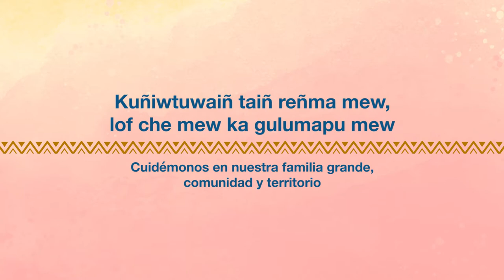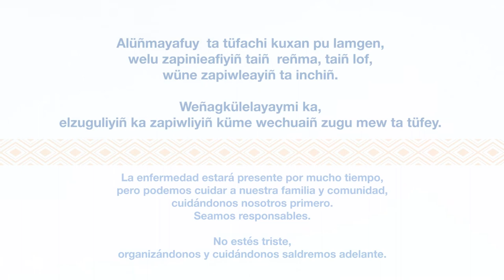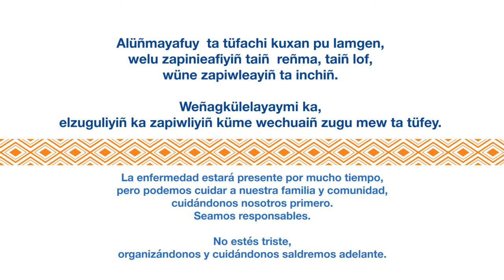Cuidémonos en la pandemia: Guías comunitarias en lenguas indígenas (Mapudungún)